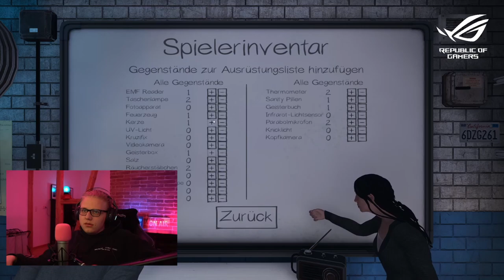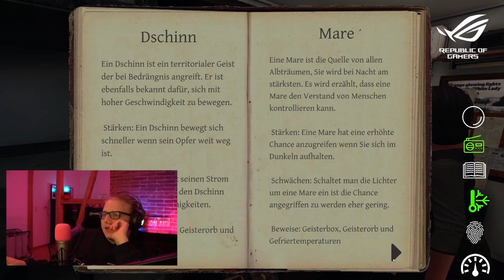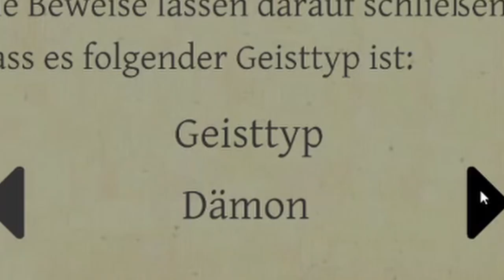Die SCHEISTERJÄGER auf Patroullie! I PHASMOPHOBIA mit zarbex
Die SCHEISTERJÄGER auf Patroullie! I PHASMOPHOBIA